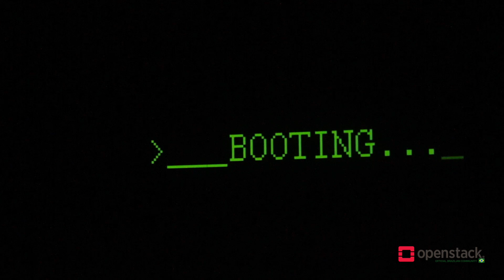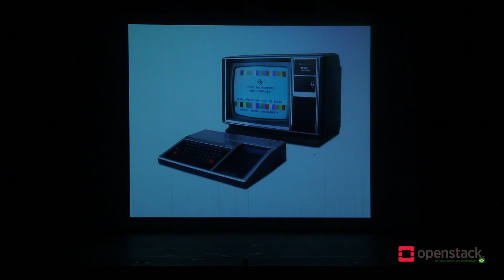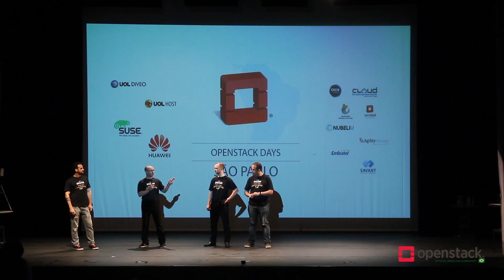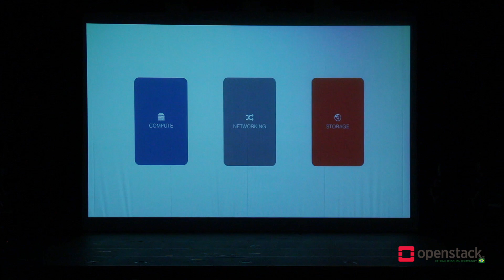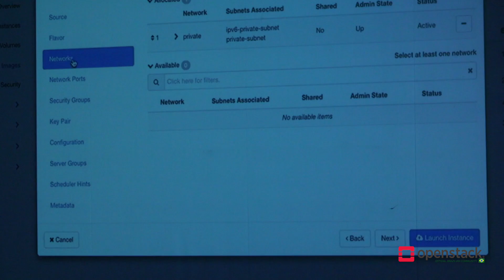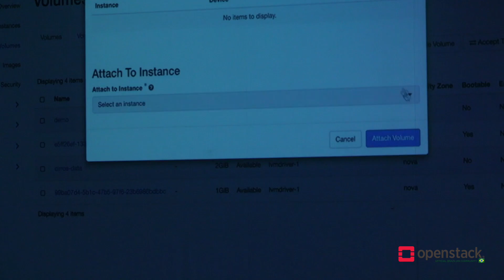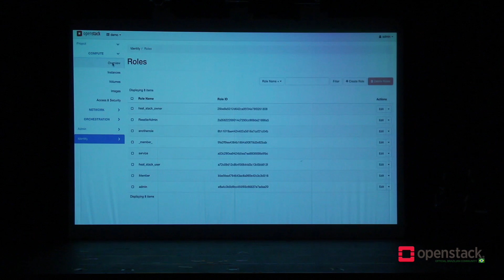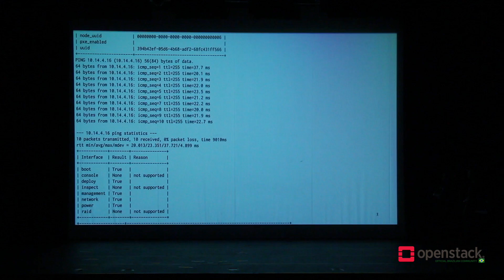Abertura OpenStack Day São Paulo 2016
O OpenStack Day SP 2016 é um evento realizado mundialmente pelas comunidades regionais e apoiado pela Fundação OpenStack.

Além de comemorar o aniversário do OpenStack, o evento tem o objetivo de reunir centenas de executivos de TI, administradores de infraestrutura e provedores de tecnologia para discutir os rumos do mercado de cloud computing e aprender sobre OpenStack.

Os eventos regionais são organizados anualmente por grupos de usuários locais e empresas do ecossistema. O OpenStack Day Brasil 2016 será o maior evento sobre OpenStack já realizado no Brasil, onde ocorrerão palestras, estudos de casos, painéis, tira dúvidas, além de muitos debates e networking, o que faz desse evento a melhor oportunidade para aprender, fazer negócios e manter contato com a comunidade OpenStack e o mercado de computação em nuvem